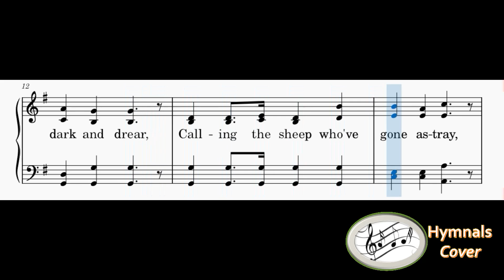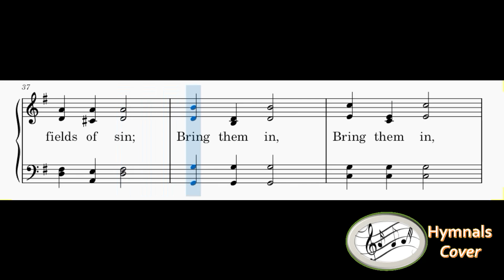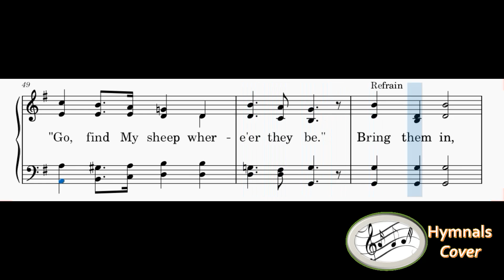361 – Hark! 'Tis The Shepherd's Voice I Hear(mixed with Reed Organ)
1
Hark! ’tis the Shepherd’s voice I hear,
Out in the desert dark and drear,
Calling the sheep who’ve gone astray,
Far from the Shepherd’s fold away.

Refrain
Bring them in, Bring them in,
Bring them in from the fields of sin;
Bring the wanderers to Jesus.

2
Who’ll go and help the Shepherd kind,
Help Him the wandering ones to find?
Who’ll bring them back into the fold,
Where they’ll be sheltered from the cold?

3
Out in the desert hear their cry,
Out on the mountain wild and high,
Hark! ’tis the Master speaks to thee,
“Go, find My sheep where ‘er they be.”